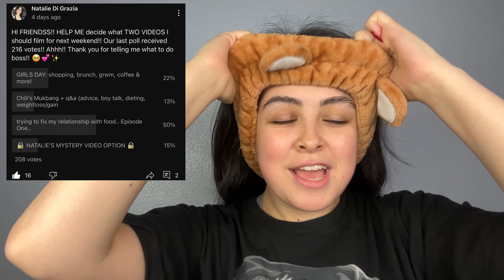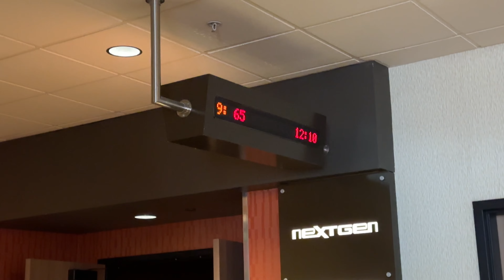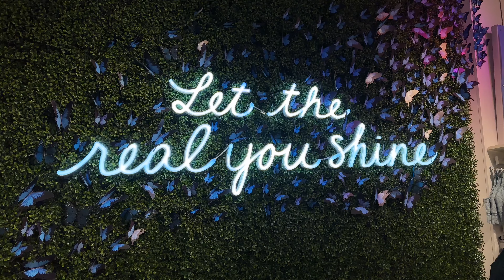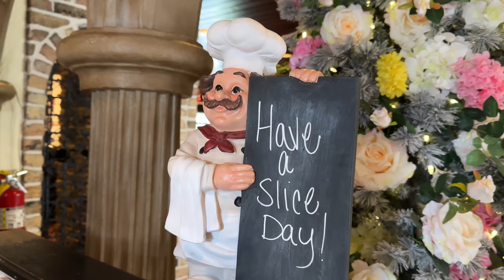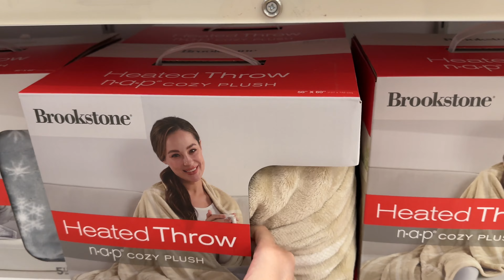GIRL'S DAY VLOG: mall, brunch, new makeup, coffee & more!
FRIENDSSS.. IT'S A GIRL VLOGGG!! Ahh!!

socials:
insta and tiktok: nataliethesweetie

YOU MATTER. YOU ARE POWERFUL. YOU ARE IMPORTANT. YOU ARE BEAUTIFUL.